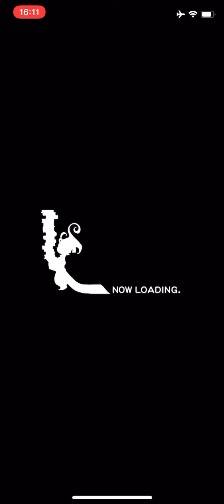【FFRK】#730 FF10打倒絶夢シンのためにスタメン強化していきます！FF好きDJのファイナルファンタジーレコードキーパーのゲーム実況！FFXキミと出会えた物語装備召にて無事ユウナ様コンプ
aloha~♬

こんにちわ！FF好きDJによるファイナルファンタジーレコードキーパーのゲーム実況やってる、DJソアライズです！

今回はFF10ぶっ放しはガチャ明けにユウナ様コンプリート無事できました。

今回は打倒絶夢シンを目指してFFXのスタメンを強化していきたいと思います！

FF好きDJによる、SQUARE ENIX(スクウェアエニックス)のFFRK(ファイナルファンタジーレコードキーパー)のゲーム実況動画も毎日更新中！

ゲームチャンネルにてPS4のスクエニのタイトルライブ配信してます！